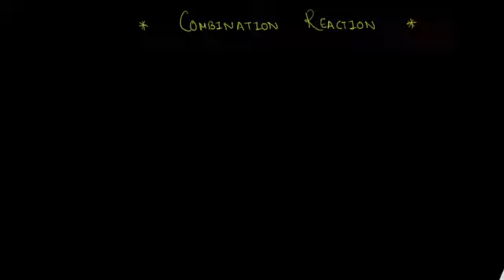CBSE 10 (2024-25) | COMBINATION REACTION FULLY EXPLAINED | (with imp examples )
In this video there is full explanation of COMBINATION REACTION in the easiest way possible, and all the important examples from exam point of view are explained.